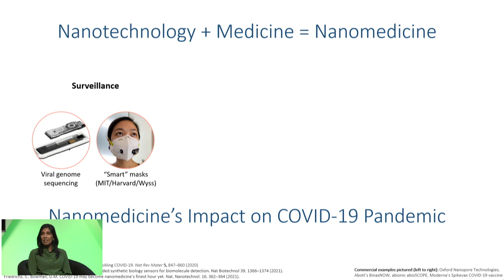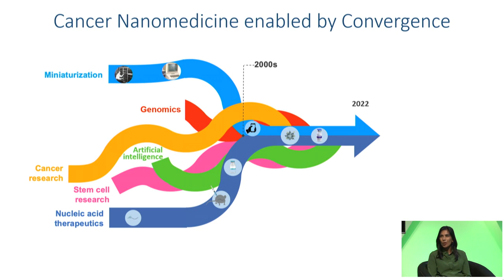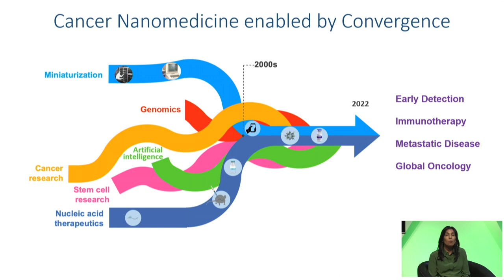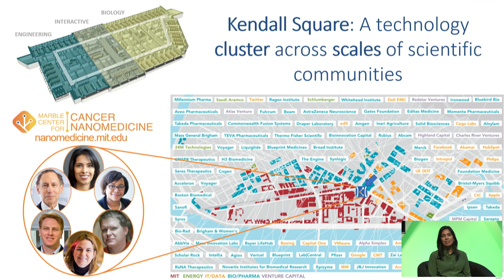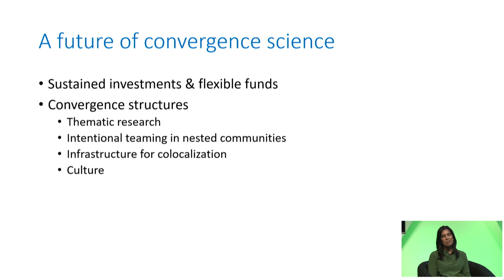2022 NAM Annual Meeting Panel: Shaping the Path Forward: From Disruption to Transformation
As part of the 2022 Annual Meeting, the NAM hosted a scientific symposium titled, “Revolutionizing the Biomedical and Health Sciences” on October 17, 2022.

This panel, featuring Mariette DiChristina, Sangeeta N. Bhatia, Elena Viboch, Leslie B. Vosshall, and Keith R. Yamamoto, was titled Shaping the Path Forward: From Disruption to Transformation.

More information about the NAM Annual Meeting can be found: nam.edu/AnnualMeeting2022